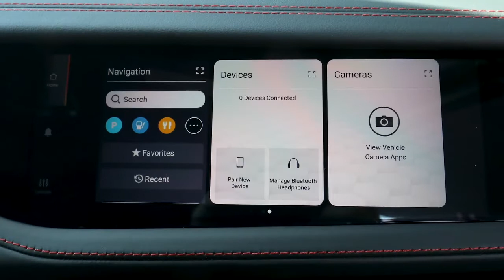All new 2022 Jeep® Grand Cherokee Trailhawk Design Preview Auto Motions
Starting prices now available for the all-new 2022 Jeep® Grand Cherokee lineup, which includes Laredo, Limited, Trailhawk, Overland and Summit models
The 2022 Jeep Grand Cherokee, the fifth generation of the most awarded SUV ever, starts at a U.S. manufacturer’s suggested retail price (MSRP) of $37,390 (all prices exclude $1,795 destination)
Laredo model has a starting U.S. MSRP of $37,390 and features a host of new standard safety features, including adaptive cruise control and active lane management, all-new LED exterior lighting, leather-wrapped steering wheel with audio controls, an impressive 10.25-inch frameless digital driver cluster with customizable menu options and the new five-times-faster Uconnect 5, the most advanced Uconnect system ever
Laredo 4x4 model has a starting U.S. MSRP of $39,390 and features the Quadra-Trac I 4x4 system, which comes with a single-speed active transfer case that uses input from multiple sensors to preemptively adjust torque distribution and optimize traction. When wheel slippage is detected, as much as 100% of available torque is instantly routed to the axle with the most traction
Limited model has a starting U.S. MSRP of $43,710 and adds premium features, including Capri leather seats, heated steering wheel, standard heated seats in the first and second rows, remote start and a new power liftgate with adjustable height
Trailhawk model, exclusively 4x4, has a starting U.S. MSRP of $51,275 and features low-range Selec-Speed Control, Quadra-Drive II 4x4 system featuring an active electronic 2-speed transfer case with low range and a rear electronic limited-slip differential, Quadra-Lift air suspension, skid plates, red tow hooks, class-exclusive sway bar disconnect and unique front and rear fascias, resulting in best-in-class approach angle (36 degrees), departure angle (30 degrees), ground clearance (11.3 inches) and water fording capability (24 inches)